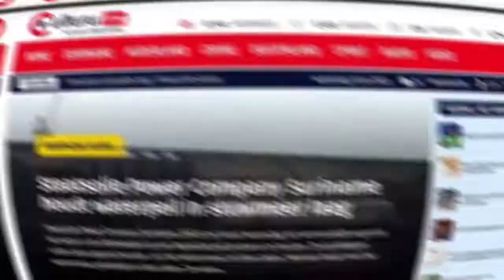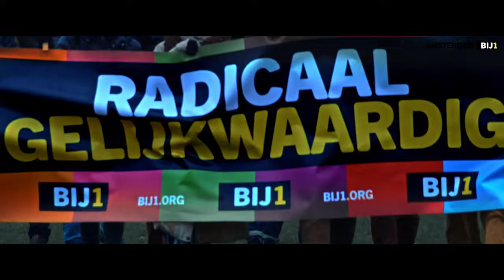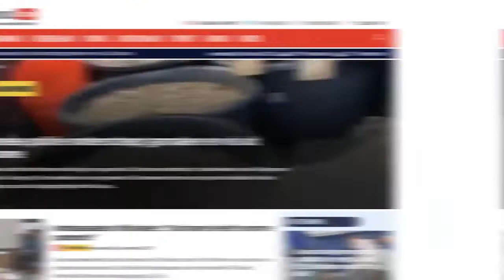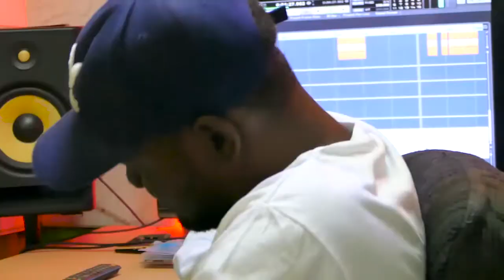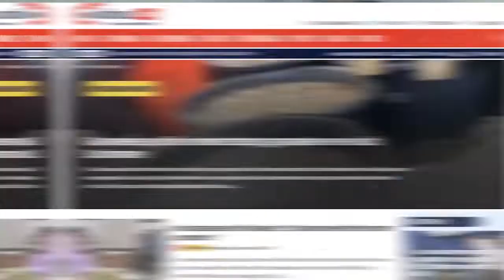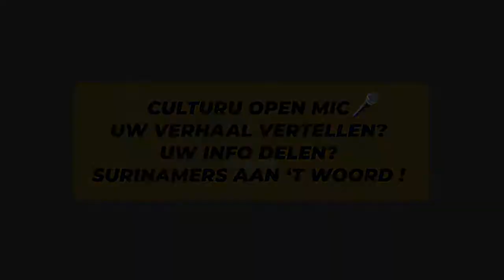Culturu.com en Bucaman lanceren "Baby father" | Er mag geen reden zijn fu no luku yu pikin